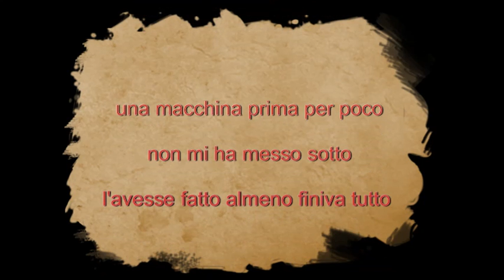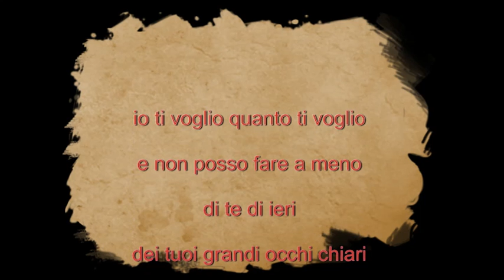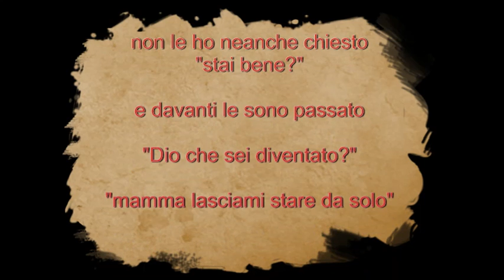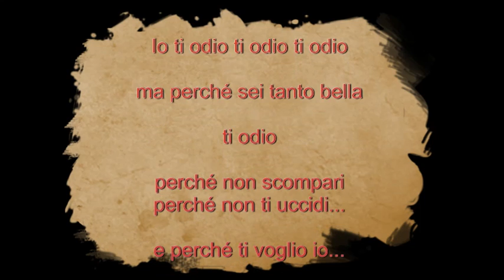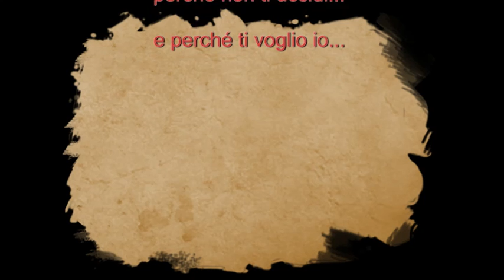Quanto ti voglio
Testo di C. BAGLIONI
Musica di
C. BAGLIONI - A. COGGIO

Edizioni Musicali: BMG Ariola Musica S.p.A.
1972